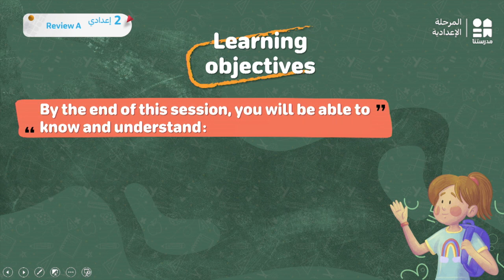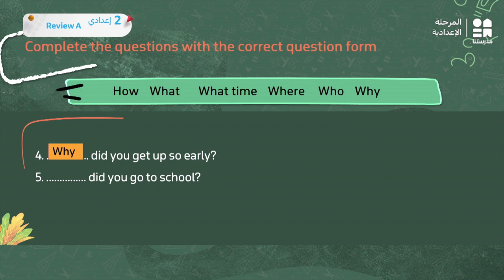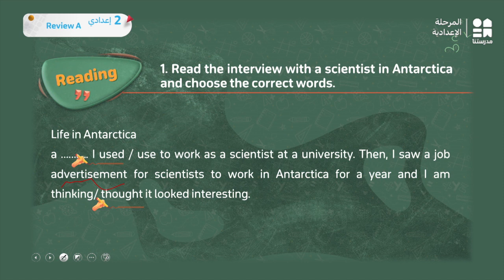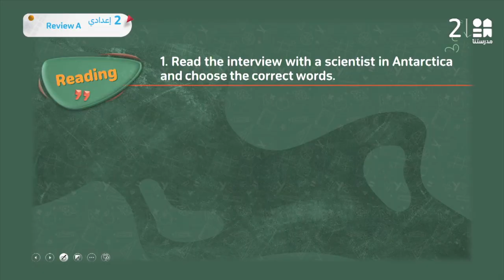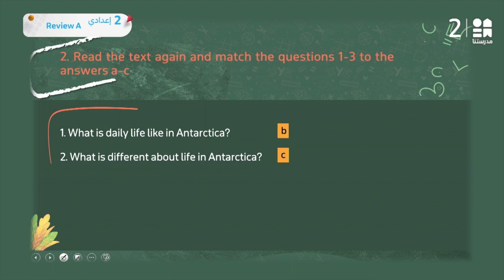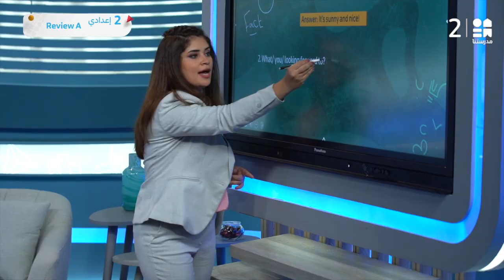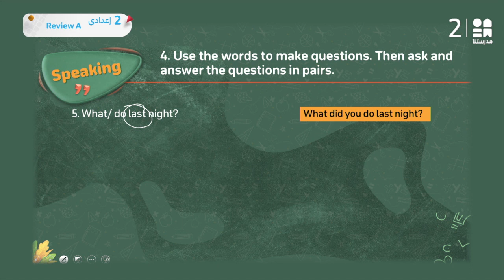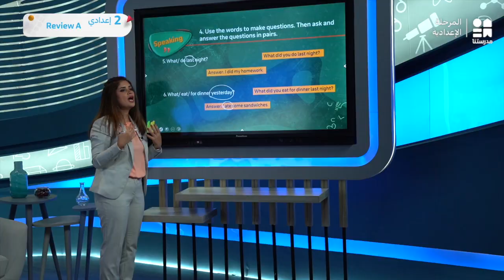Review A | English | الصف الثاني الإعدادي part 1